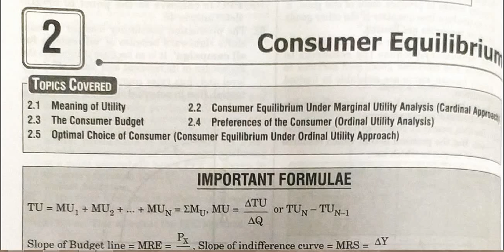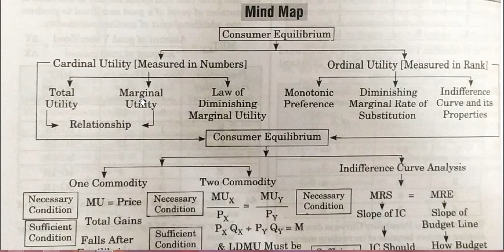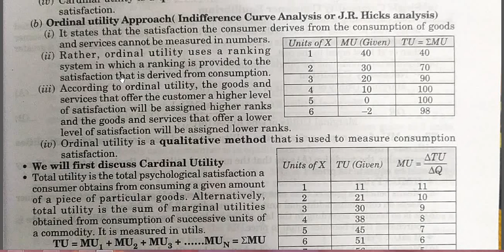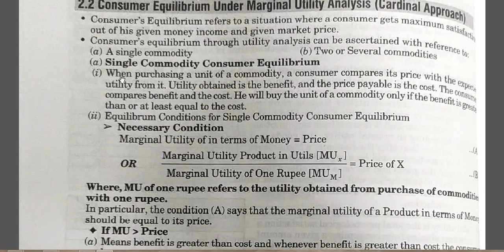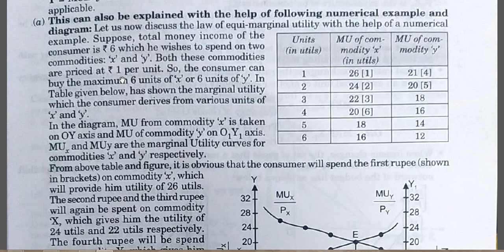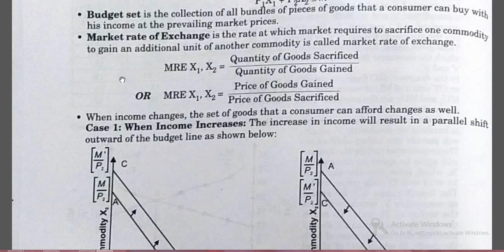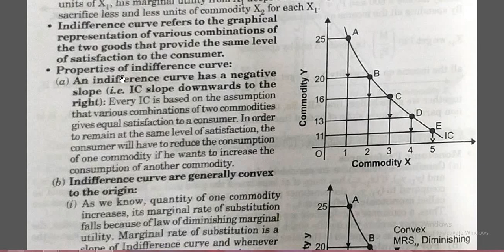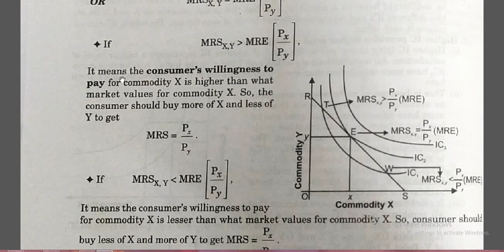CONSUMER EQUILIBRIUM (UTILITY)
ECONOMICS (SEM 1)